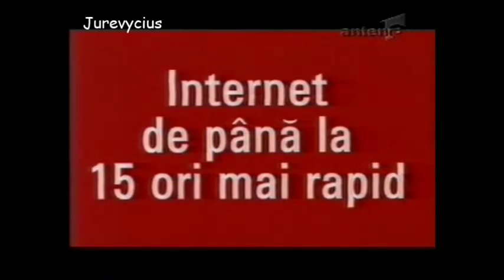ZAPP online, reclama (septembrie 2002)